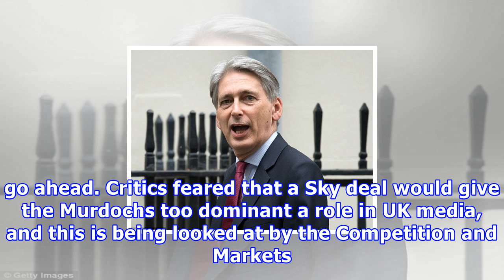Alex brummer: murdoch's escape route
Published: 18:22 EST, 5 December 2017 | Updated: 18:22 EST, 5 December 2017 Rupert Murdoch’s media empire has been built on acquisitions dating back to his swoop on the News Of The World in 1969.So it comes as something of a shock that the 86-year-old mogul is close to selling the larger part of 21st Century Fox to Disney. On the table are key assets, including the movie studios and cable channels such as National Geographic, Star in Asia and British-based Sky where Fox has put in a bid for the ...